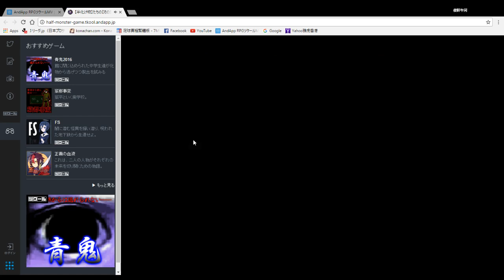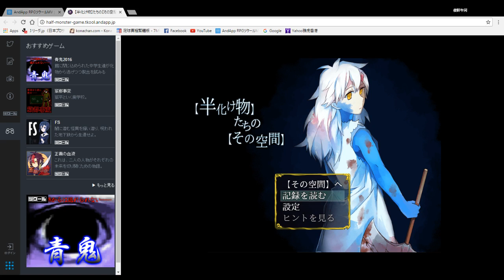【半化け物】たちの【その空間】 EP3